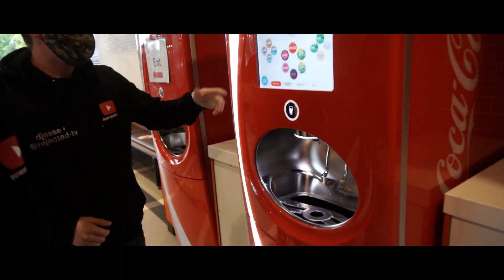[OPDRACHT #25] WINKEL KAR RACE + SCHOKBAND OPDRACHT!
Rejected-TV

Hallo allemaal! wij zijn Rejected-TV en wij willen jou week compleet maken met onze video's die elke woensdag en vrijdag op dit kanaal online komen.

voor onze geweldige introsong !

BELANGRIJK !

Al onze acties en stunt worden bedacht en uitgevoerd door 3 gekke, die je ziet in de video's

Wij zijn niet aansprakelijk voor eventuele schades die je veroorzaakt bij vrienden of familieleden ,

Doe deze dingen ook zeker niet thuis na !

Team rejected-tv